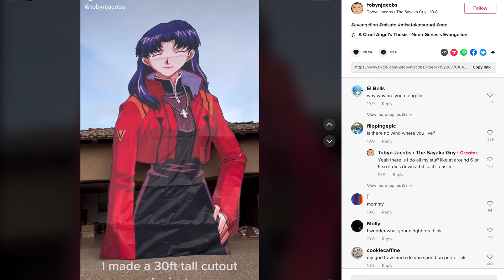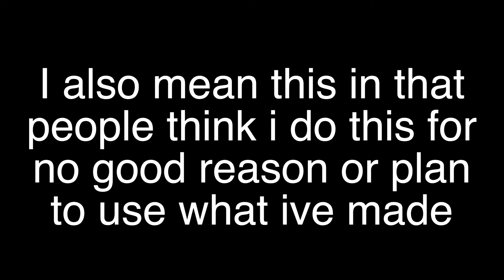Why I Make My Art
This is the video about why I make giant anime cutouts and all of the other crazy art stuff, I do including filling an entire house/room with anime girls, making paper models of waifu's, making giant influencer cutouts etc.